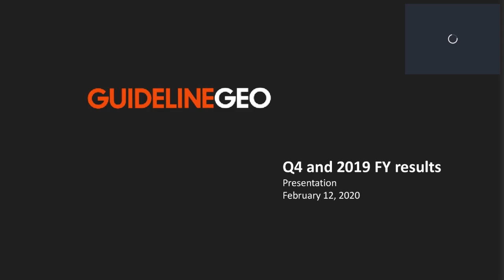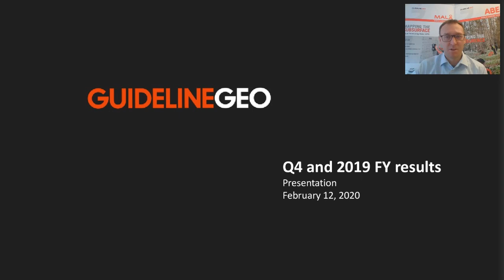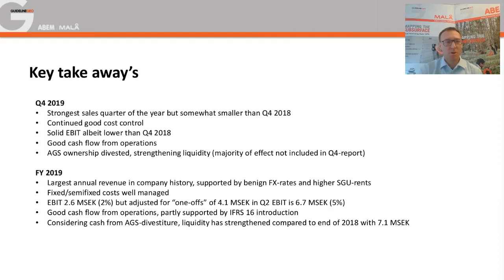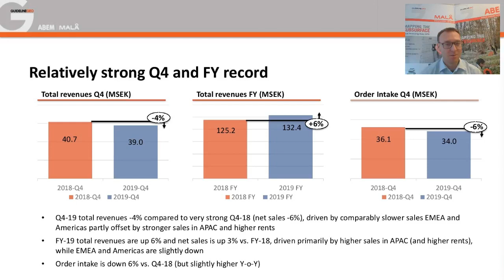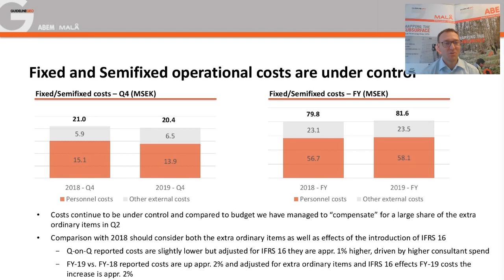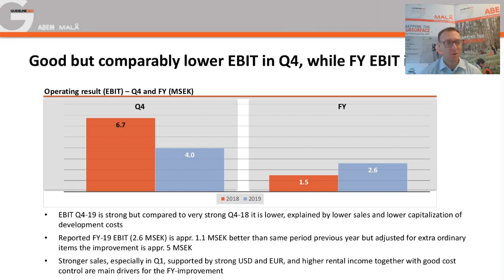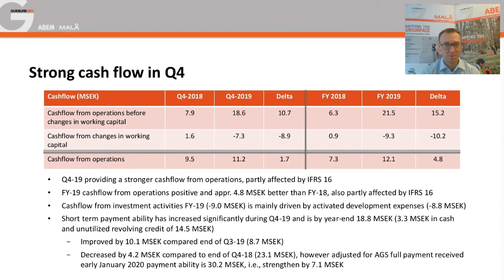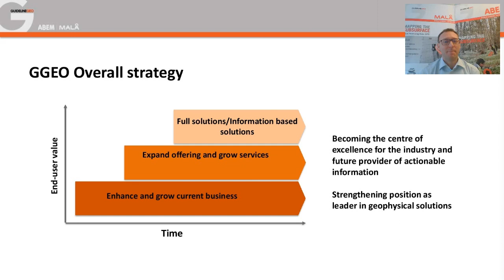Guideline Geo Bokslutskommuniké 2019 - Webbinarium med VD Mikael Nolborg